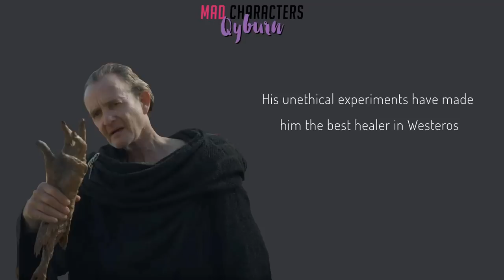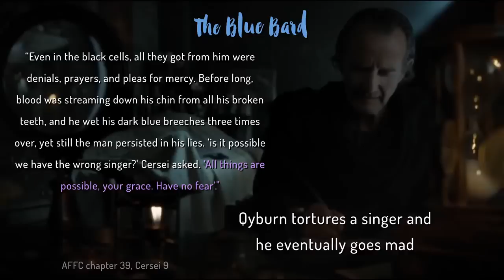All of the Mad Characters in Game of Thrones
All the Mad Characters in Game of Thrones / A Song of Ice and Fire
from the gentle Hodor all the way to Joffrey and Ramsay Bolton

Joffrey thumbnail art by -